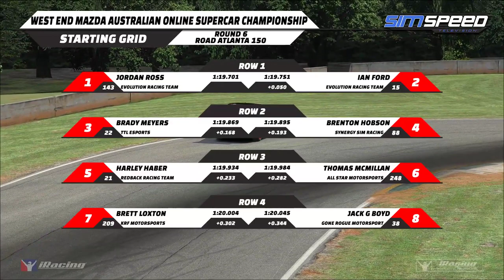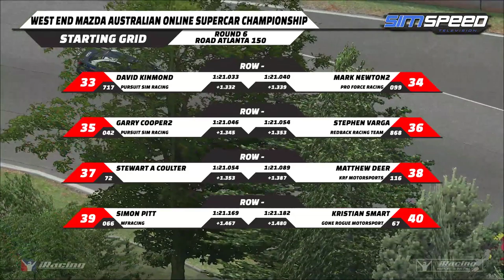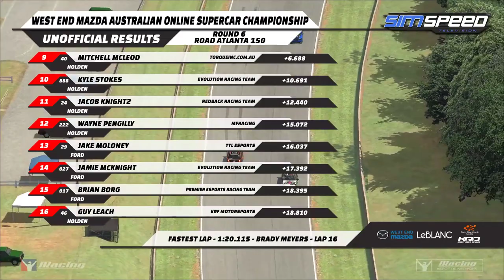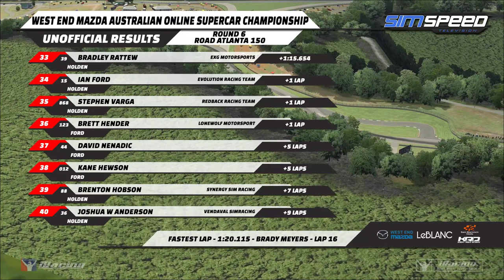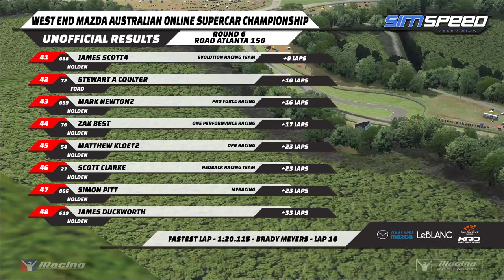West End Mazda Australian Online Supercar Championship | Round 6 | Road Atlanta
West End Mazda and LeBLANC present Season 6 of the Australian Online Supercar Championship. For more series information, head to the series Facebook